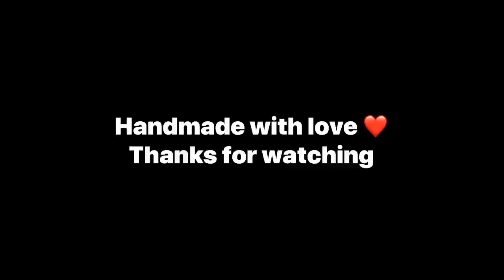Mickey mouse face bottle art | babette craft